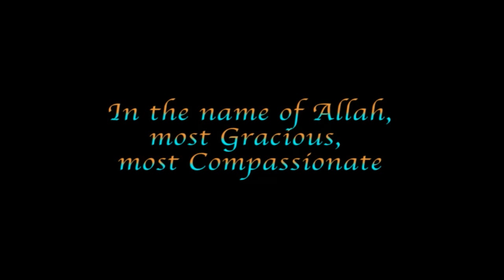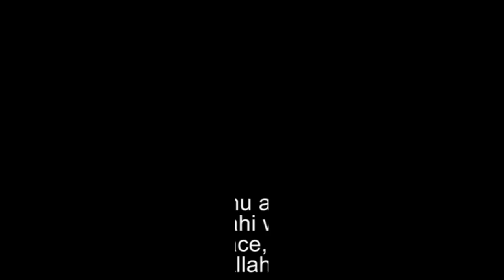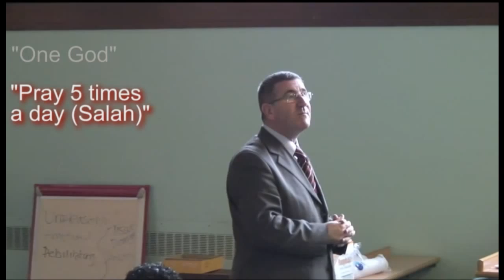From the Vatican to Mecca with Idris Tawfiq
Assala mualaikum,  Idris Tawfiq's talk at University of Reading about his journey to Islam.  Second part of this video has a Question and Answer session. Jazakallah khair (16/02/11)